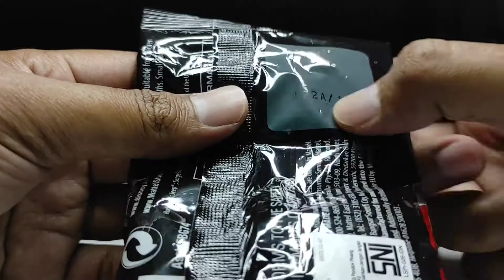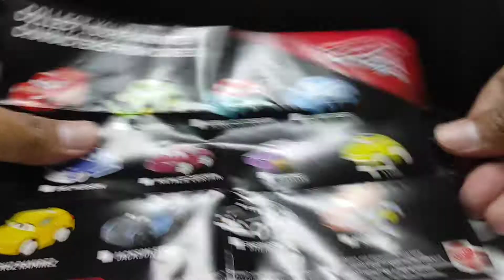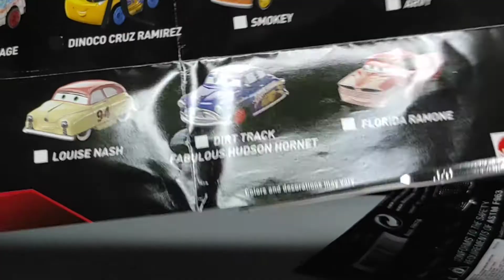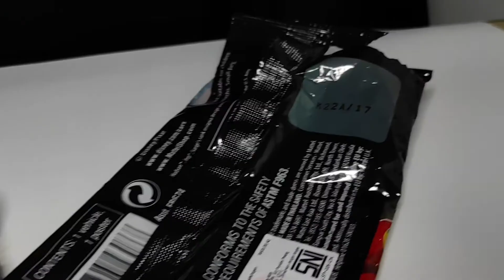Ayo kita unboxing Mattel Disney Cars Mini Racers Dirt Track Fabulous Hudson Hornet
Ditahun 2020 ini, saya putuskan untuk melakukan unboxing dari koleksi saya, suatu diecast bikinan Mattel yaitu, Disney Cars Mini Racers.

Yang saya miliki adalah Seri 1 dan Seri 2 yang datang menggunakan Blind Bag. Saya sudah mereview tujuh mobil lainnya. Dan kali ini adalah nomor 17. Dan saya mendapatkan Dirt Track Fabulous Hudson Hornet.